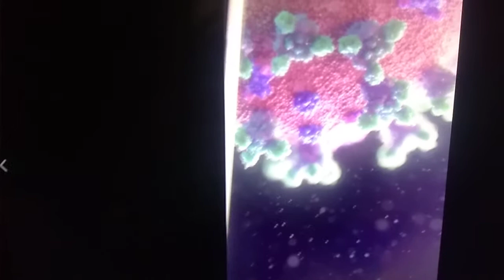Corona Virus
Fun Bored